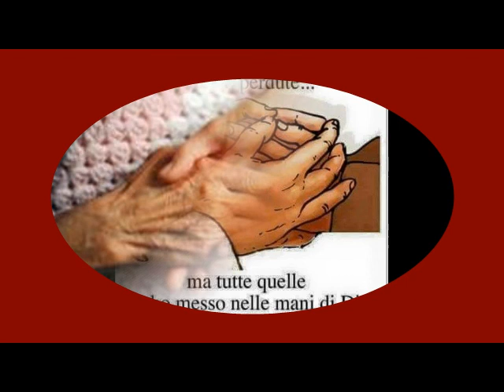PREGHIERE PER CHI E' MALATO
Signore, ho l'anima piena di amarezza e rischio di essere sopraffatto dallo sconforto.
Eppure, Tu avevi previsto questa mia sofferenza!
Vado allora chiedendomi perché non sei ricorso alla Tua onnipotenza per evitarmela.
Ma subito ripenso al fatto che, per salvare il mondo,
Tu stesso hai scelto, fra mille formule a Tua disposizione,
quella del dolore, e hai pagato di persona in misura incredibile.
Se il dolore non avesse in sé un potere immenso di redenzione e di bene,
Tu non l'avresti scelto per l'attuazione del Tuo piano di amore,
e tanto meno lo avresti riservato ai Tuoi amici più cari.
E' indubbiamente una legge strana, quasi sconcertante.
Ma Tu mi assicuri che è legge di vita e di salvezza.
Dammi, allora, o Signore, la forza di accettarla,
nella visione chiara di questa sua inestimabile prerogativa.
Dammi la convinzione profonda che questa mia sofferenza
si fonde con la Tua passione e con il Tuo dolore, e acquista così valore incalcolabile.
Se in un istante di debolezza mi dovesse sfuggire un gesto di rivolta,
protestando la mia innocenza, ricordami, o Signore, che Tu stesso,
pur essendo infinitamente buono, sei stato crocifisso!
E rinnova in me il coraggio di accettare
quanto mi riserva questa legge misteriosa del dolore,
che giorno per giorno va restaurando nel mondo il diritto a sperare. Così sia.

RINGRAZIAMENTO DI UN AMMALATO

O Signore, la malattia ha bussato alla porta della mia vita,
mi ha sradicato dal mio lavoro e mi ha trapiantato in un "altro mondo",
il mondo dei malati. Un'esperienza dura, Signore, una realtà difficile da accettare.
Eppure, Signore, ti ringrazio proprio per questa malattia:
mi ha fatto toccare con mano la fragilità e la precarietà della vita, mi ha liberato da tante illusioni.
Ora guardo tutto con occhi diversi: quello che ho
e che sono non mi appartiene, è un tuo dono.
Ho scoperto che cosa vuol dire "dipendere", aver bisogno di tutto e di tutti,
non poter far nulla da solo.
Ho provato la solitudine, l'angoscia, la disperazione,
ma anche l'affetto, l'amore, l'amicizia di tante persone.
Signore, anche se mi è difficile, ti dico: "Sia fatta la tua volontà!".
Ti prego: benedici tutte le persone che mi assistono e soffrono con me.
E, se vuoi, dona la guarigione a me e agli altri. AMEN.